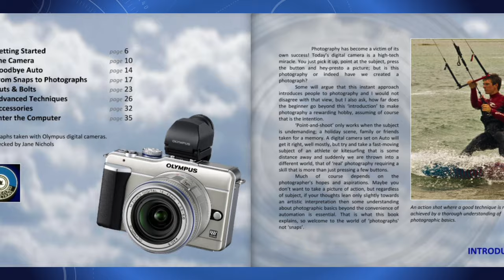A Beginner's Guide to Photography: 2. Digital Camera Choice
In the second in this series we look at the differences between Compact, Bridge and DSLR cameras.